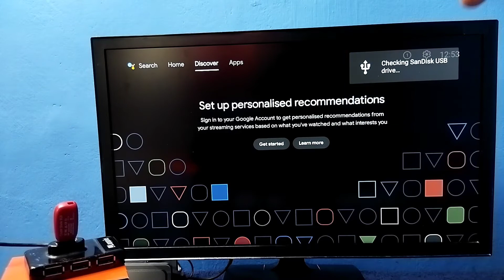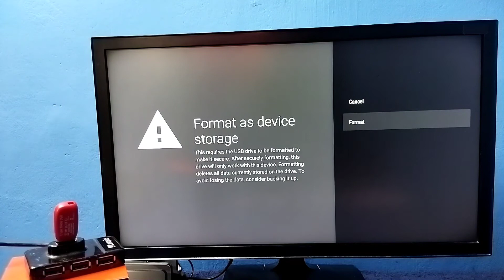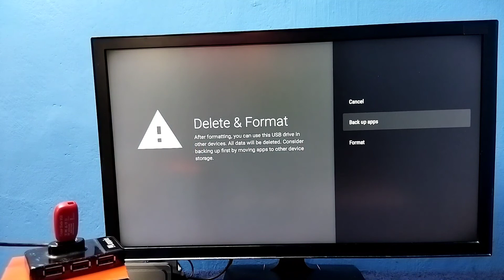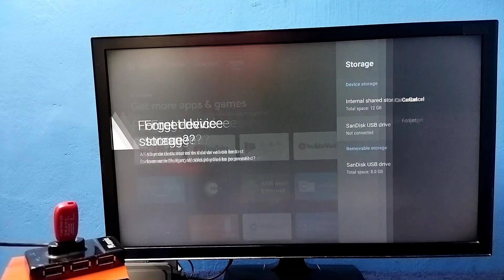How to Increase Internal Storage of Any Android Smart TV and Install More Apps and Games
How to Add More Storage Space to Android TV, Solved Insufficient Storage Error on Android,
Android TV, Google TV, Smart TV, Android Smart TV, TV, OTT Platform, Amazon Prime, netflix, Disney Plus Hotstar, Android, Hulu, Amazon, LED TV, HD TV, Full HD TV, 4K TV